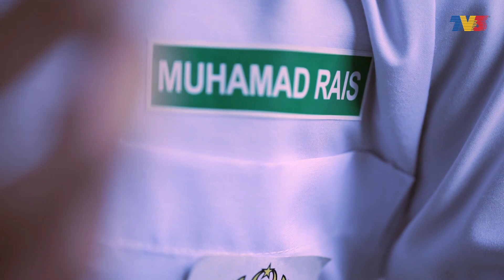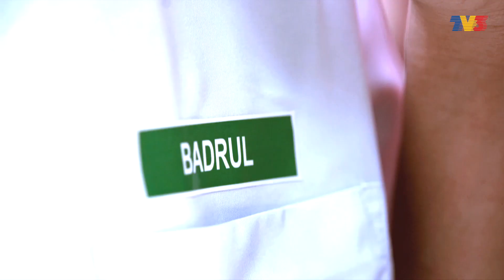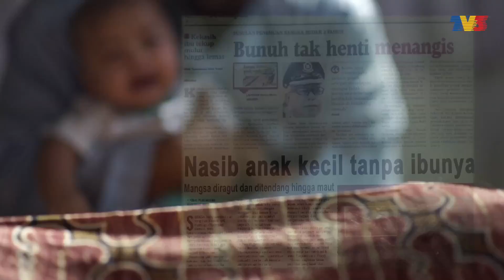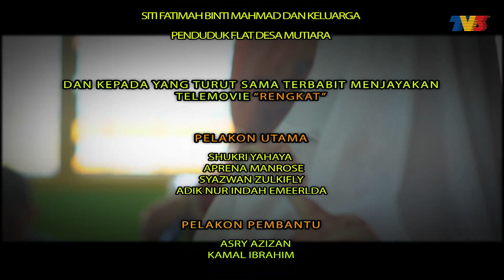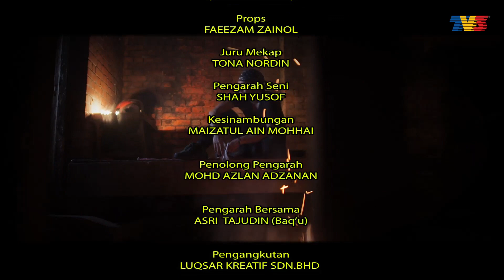Rengkat | Episod 9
Rais dan isterinya Yani hidup dalam serba sederhana. Mereka dikurniakan seorang anak iaitu Indah yang rengkat akibat daripda kemalangan semasa kecil. Suatu hari Rais diberhentikan kerja secara mengejut kerana dituduh menyebabkan kerugian kepada syarikat. Rais buntu memikirkan cara untuk mendapatkan duit untuk menampung keluarganya.
Perkenalan yang tidak disengajakan dengan Bard telah mengubah hidup Rais. Tanpa pengetahuan Yani, Rais telah mengikut Bard untuk meragut demi mendapatkan duit. Indah yang juga bisu tahu mengenai aktiviti ayahnya dan cuba untuk membantu ayahnya supaya berhenti daripada meragut.
Tanpa pengetahuan Rais, Bard sebenarnya telah merancang segala-galanya kerana mahu membalas dendam terhadap Rais yang pernah membulinya dulu semasa kecil sehingga menyebabkan dia rengkat. Bard telah meragut beg Yani dan menyebabkan Indah dilanggar kereta. Rais menyesal dengan perbuatannya dan mula kesal dengan segala tindakannya selama ini.

Pelakon: Shukri Yahaya, Aprena Manrose, Indah DFKL, Syazwan Zulkifly